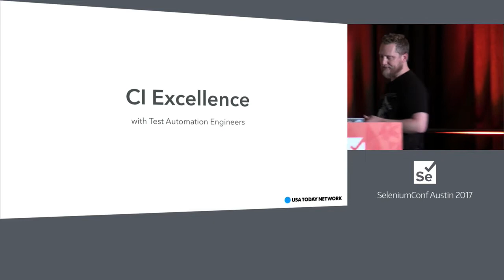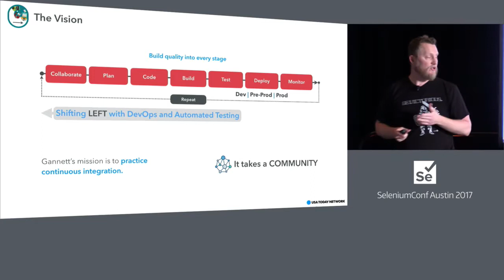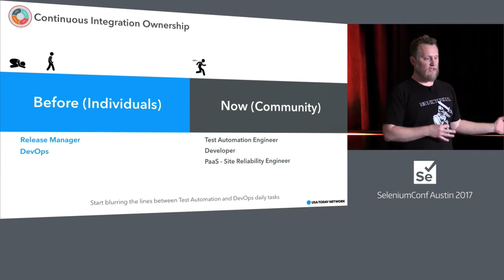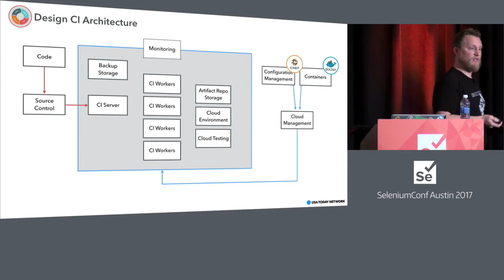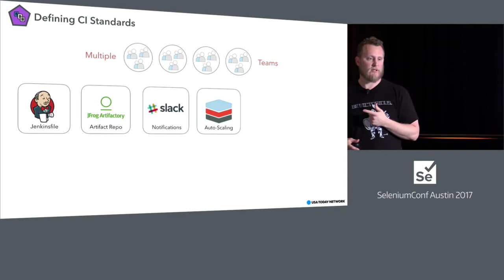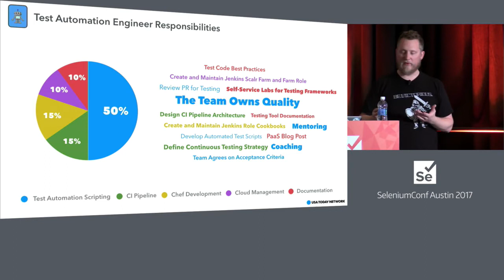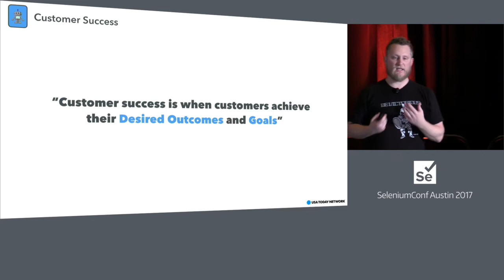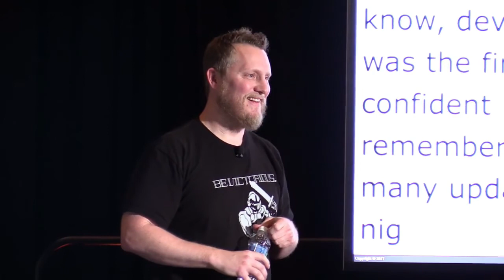CI Excellence With Test Automation Engineers - Greg Sypolt – Senior Engineer, Gannett - USA Today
Test Automation roles continue to evolve and will be entirely different in the future. At Gannett | USA Today Network, the change has started by blurring the lines between Test Automation and DevOps. Daily tasks by the Test Automation team now include owning continuous integration (CI), defining CI best practices, building the CI pipeline, and being the quality gatekeeper of product releases. In this presentation, Greg will take a closer at CI excellence by dividing it into three tiers; the practices, how to do it, and review the new Test Automation experience.

Practices will include defining and enforcing CI standards, as well as maintaining optimization and speed of delivery chain for development to production deployments. How to do it will look into learning how to build/deploy/maintain your applications using a Platform as a Service (PaaS) stack, aka DevOps; learning a CI server product (Jenkins, Drone, etc.), and working with your team to define a continuous testing strategy. Finally, the new test automation experience will cover creating, deploying, and maintaining the CI infrastructure in conjunction with your team.